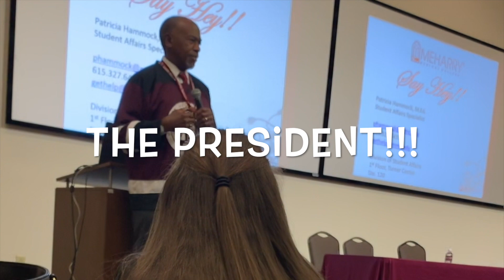VLOG | First Day of Medical School + GRWM | GENESIS AJAH Vlog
This is my very first video, vlogging my journey through medical school. I hope that by sharing my journey, I can have a positive impact on those with similar ones.

My actions and opinions are not associated with Meharry Medical College in any way.